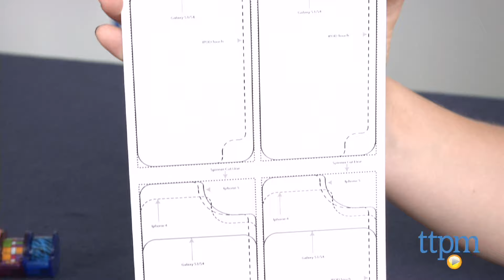Make Your Case Phone and iPod Case Decor Tape - DIY Phone Covers | The Maya Group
Today TTPM is reviewing Make Your Case Phone and iPod Case Decor Tape (Custom Phone Case Maker) from The Maya Group. The Maya Group's Make Your Case Phone and iPod Case Decor Tape kit lets kids customize cases for their favorite tech gadgets using just a little tape. The kit comes with two sheets of templates kids can cut out to make multiple cases. Simply follow the cut lines to cut out a template for your iPhone 5, iPhone 4/4S, iPod, or Samsung Galaxy S3/S4. Keep watching these review videos of kids toys.

Product Info:
The Maya Group's Make Your Case Phone and iPod Case Decor Tape kit lets kids customize cases for their favorite tech gadgets using just a little tape. The kit comes with two sheets of templates kids can cut out to make multiple cases. Simply follow the cut lines to cut out a template for your iPhone 5, iPhone 4/4S, iPod, or Samsung Galaxy S3/S4. Once you have your template then it's design time. The kit comes with five rolls of decorative tape for customization. Before you start, make sure you are taping the correct side (the blank side), otherwise your design won't fit properly in some of the included case backs. Select one of the decorative tapes or use them all to stick on and create patterns. The way you design and layer the tapes it is completely up to you, although Maya Group does offer a bit of inspiration on the packaging. Like your design? Grab the matching plastic protector and place it and your design in the correlating case. Each case is marked with the name of the device in small print on the cases. Place your device in the case and you are ready to go.